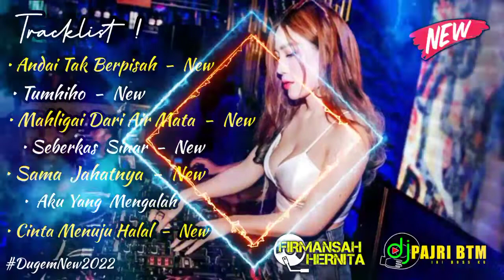DJ ANDAIKAN KITA DULU TAK BERPISAH ( NEW ) - DJ TUMHIHO | DJ FIRMANSAH HS feat DJ PAJRI BTM NEW 2022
INFO REQUEST ❗
( tidak gratis )

SUPPORT BY ❕
🎥 ALBA ENTERTAIMENT

DJ 🎼 CINTA SAMPAI MATI | DJ BAPAKKU DOKTER CINTA x DJ PEMILIK HATIKU • DJ FIRMANSAH HERNITA SHIHAB

DJ SIA - SIA BERJUANG ( NEW ) - BILA NANTI VS DURI - DURI | DJ FIRMANSAH | TERBARU 2022 | ROLIN CS

Bantu Fanspage !

Terus Dukung Chanel Ini !
Agar Kedepanya Bisa Berkembang🙏